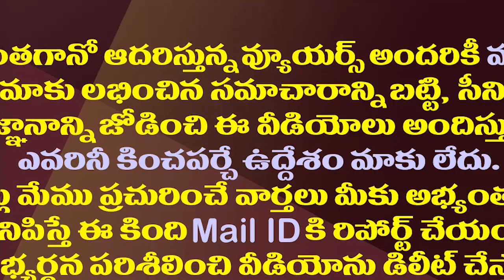జగన్ తెలివే తెలివి..ఏపీలో సరికొత్త రాజకీయం| CM YS Jagan Created A New Trend In AP Politics